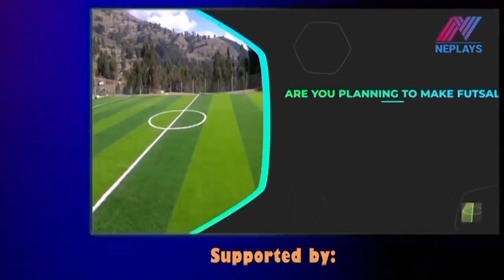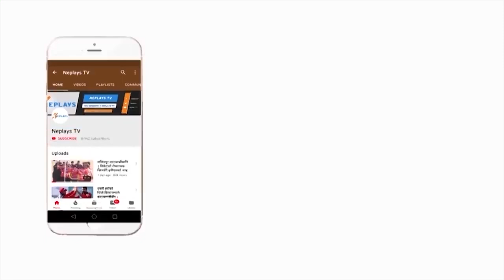मेहेनत निकै गर्न बाँकी छ, टिममा टिकिरहन | Debut Experience । Darshan Gurung। Defender